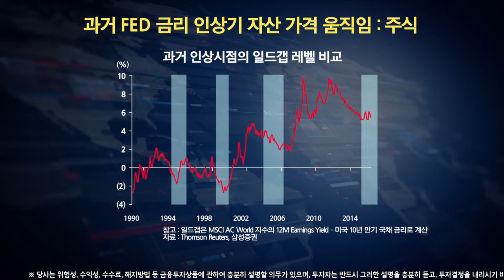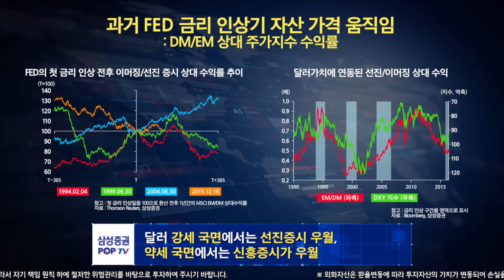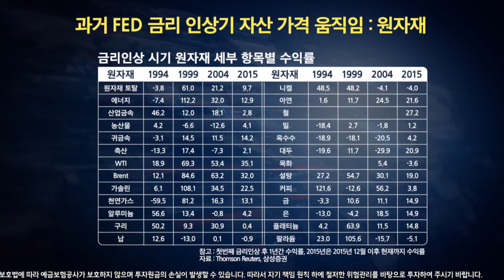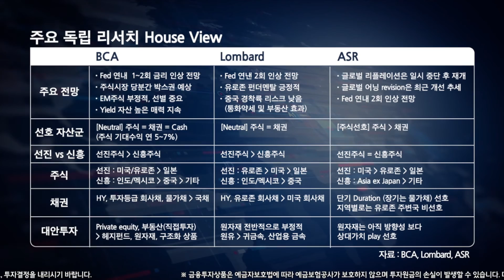[POP TV] 미국금리 인상! 오해와 진실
미국금리 인상시기에 대한 분석, 금리 인상기 자산 가격 움직임 등